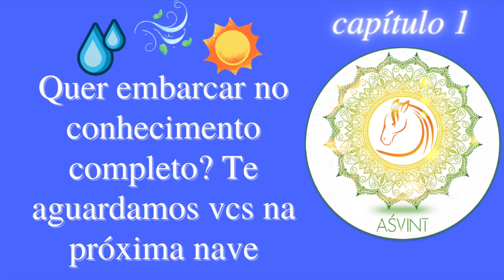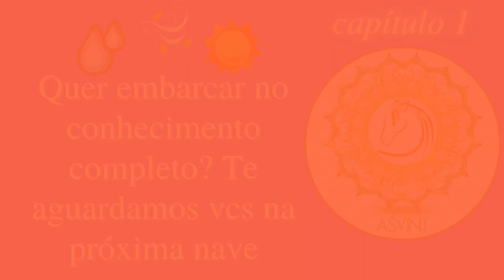ESTRESSE enquanto um elemento NATURAL da vida? ritu sandhi, ojas e fisiologia ayurveda